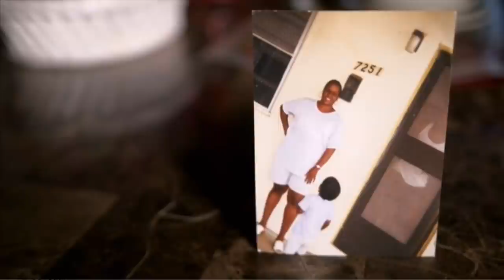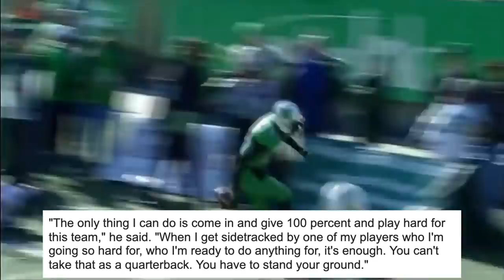The most DISRESPECTED QB of the DECADE! What happened to Rakeem Cato?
There have been a lot of great QB's in college football over the decade, but one of the more forgotten about ones is a player who is fifth in CFB HISTORY in touchdowns. What happened to Rakeem Cato, and why was he never given a fair shot?